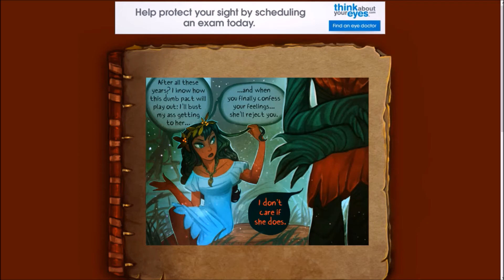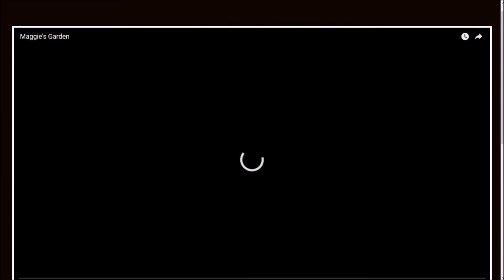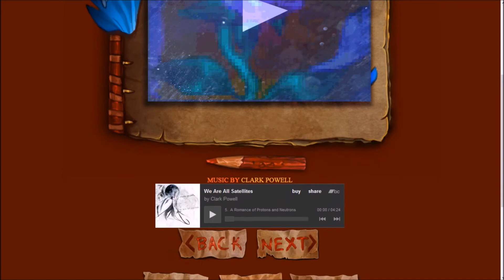Ground Control to Major Problems | Let's Read Ava's Demon #4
In this episode, we get to see more things about Maggie and her terribleness, as well as reach the weird blue Titan planet!